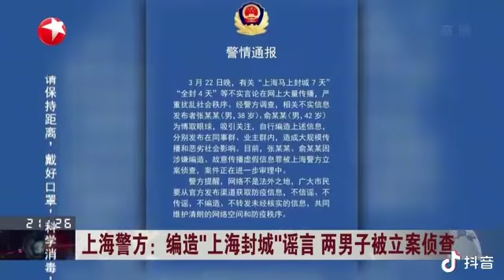乱辟谣会被雷劈吗